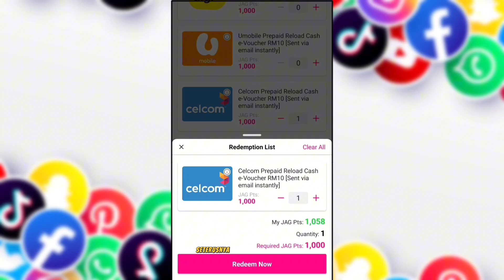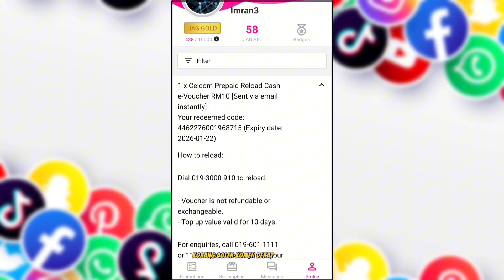Cara Tebus Topup di Aplikasi JAG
Download aplikasi JAG
Guna kod ini
👉🏻 Imran3